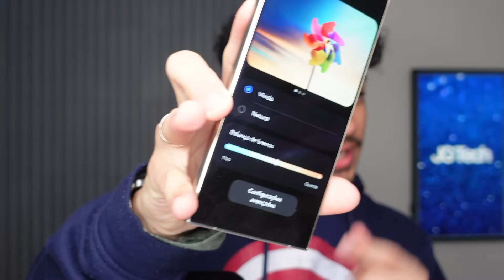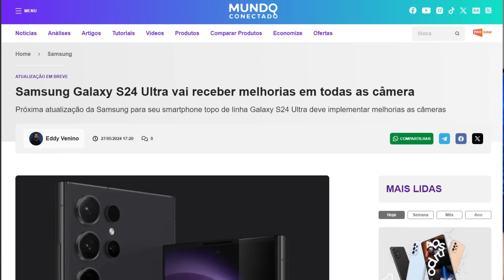One UI 6.1.1 no Galaxy S24 Ultra - A Samsung NÃO PODE errar nessa ATUALIZAÇÃO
Atualização One UI 6.1.1 do Galaxy S24 Ultra esta chegando, mas...